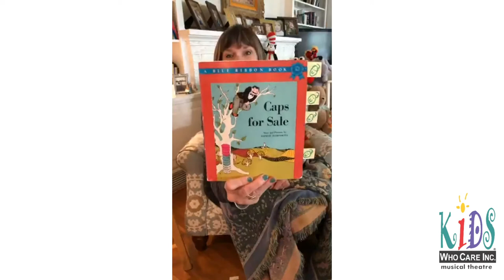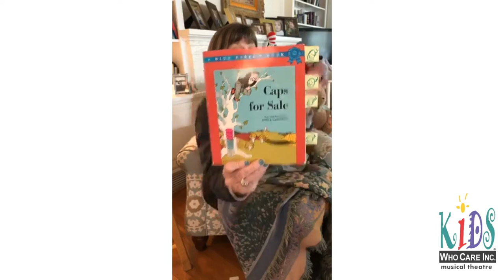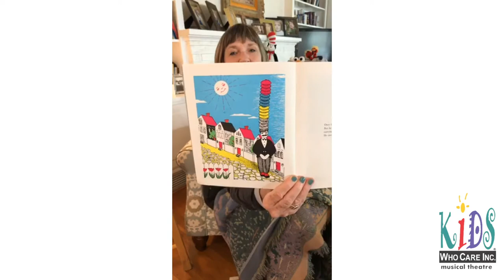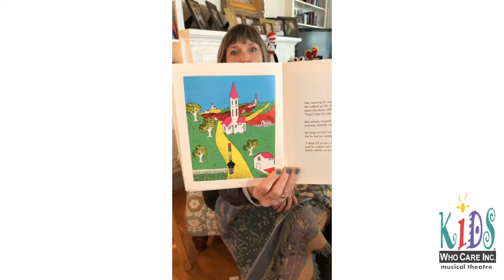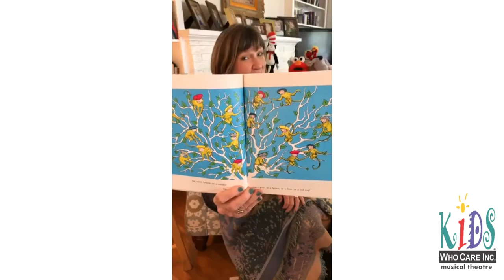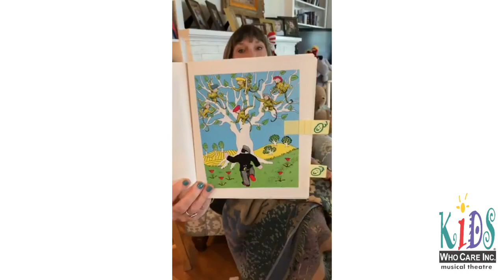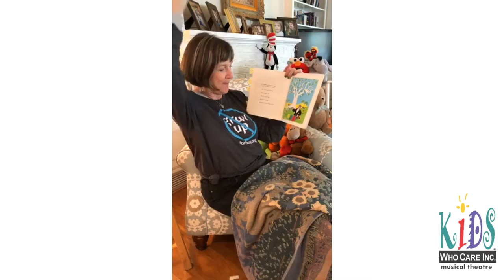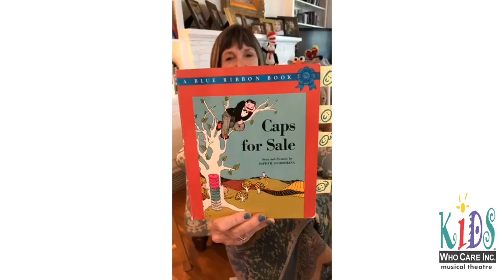Deborah Reads : Caps for Sale by Esphyr Slobodkina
Deborah reads Caps For Sale! Caps for Sale is a timeless classic beloved by millions...one of the most popular picture books ever published!